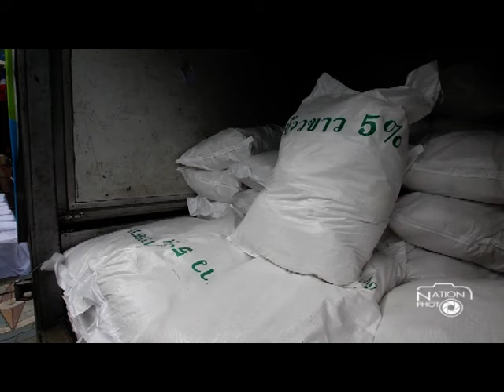ปล่อยขบวนรถบรรทุกข้าวโครงการเพื่อชุมชน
นางอภิรดี ตันตราภรณ์ รัฐมนตรีว่ากระทรวงพาณิชย์ และพลเอก ฉัตรชัย สาริกัลยะ รัฐมนตรีว่าการกระทรวงเกษตรและสหกรณ์ และข้าราชการ เจ้าหน้าที่ ร่วมกันปล่อยขบวนรถบรรทุกข้าว ภายใต้แนวคิด "ข้าวโครงการเพื่อชุมชน" โดยนำข้าวในสต๊อกรัฐบาล มาปรับปรุงคุณภาพเพื่อบรรจุถุงขายในราคาถูก ผ่าน 124 สหกรณ์ ใน 54 จังหวัดทั่วประเทศ เพื่อให้ถึงมือผู้มีรายได้น้อยและเกษตรกรอย่างทั่วถึง ณ บริเวณด้านหน้ากระทรวงพาณิชย์  ถ.นนทบุรี1 อ.เมือง จ.นนทบุรี เมื่อวันที่ 31 สิงหาคม 2558 Photographer วัชรชัย คล้ายพงษ์